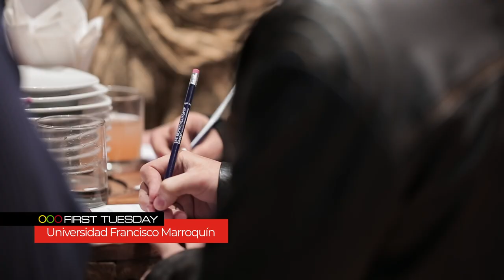First Tuesday 2022 | Centro de Emprendimiento Kirzner | Facultad de Ciencias Económicas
First Tuesday Guatemala es un proyecto organizado por Centro de Emprendimiento Kirzner (KEC), que busca fortalecer el entorno y la cultura de emprendimiento en Guatemala por medio del encuentro físico y virtual entre emprendedores y demás interesados.

“Es un espacio muy importante para emprendedores, ejecutivos o personas interesadas en el tema de emprendimiento para conocer a otras personas y aumentar ese número de conexiones que necesitan para avanzar en sus ideas de negocio”. — Carolina Uribe, Directora del Centro de Emprendimiento Kirzner

En cada First Tuesday tendrás la oportunidad de escuchar a emprendedores exitosos que comparten sus experiencias, retos y aprendizajes con el objetivo de motivar, enseñar e inspirar a actuales y futuros emprendedores.